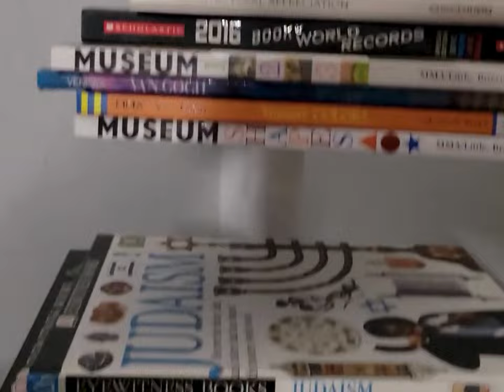Musicpiece Theatre Episode 7: Beethoven's Ode To Joy To The World Around Us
Welcome to the 7th episode of Musicpiece Theatre. Tonight: Beethoven's Ode To Joy To The World Around Us

Liner Notes: "When I think about Beethoven's piece of music, i've think of feeling the joy of music".

"I made this video because I wanted the idea of clips of A band plays Beethoven's "Ode to Joy intercuts with other clips of real-world nature scenes and objects and various animals. In this film, we'll see footages of people play in an orchestra intercuts with other clips of real-world nature scenes and objects and various animals". This is based on Ludwig Van Beethoven's Ode To Joy from Symphony no.9

"An Orchestra a group of instrumentalists, especially one combining string, woodwind, brass, and percussion sections and playing classical music."

We'll see lots of live footage of people, animals, and nature

Ludwig van Beethoven was a German composer and pianist. He is one of the most revered figures in the history of Western music; his works rank among the most performed of the classical music repertoire and span the transition from the Classical period to the Romantic era in classical music.

"Ode to Joy" (German: "An die Freude" [an diː ˈfʁɔʏdə], literally "To [the] Joy") is an ode written in the summer of 1785 by German poet, playwright, and historian Friedrich Schiller and published the following year in Thalia. A slightly revised version appeared in 1808, changing two lines of the first and omitting the last stanza.

"Ode to Joy" is best known for its use by Ludwig van Beethoven in the final (fourth) movement of his Ninth Symphony, completed in 1824. Beethoven's text is not based entirely on Schiller's poem, and it introduces a few new sections. His tune (but not Schiller's words) was adopted as the "Anthem of Europe" by the Council of Europe in 1972 and subsequently by the European Union. Rhodesia's national anthem from 1974 until 1979, "Rise, O Voices of Rhodesia", used the tune of "Ode to Joy".

This music is from Baby Beethoven and Baby Shakespeare, and also appeared in Our HUGE Adventure, which is two Little Einsteins episodes in 1, A Brand New Outfit & The Missing Invitation

Schiller wrote the first version of the poem when he was staying in Gohlis, Leipzig. In 1785, from the beginning of May till mid-September, he stayed with his publisher, Georg Joachim Göschen, in Leipzig and wrote "An die Freude" along with his play Don Carlos.

Schiller later made some revisions to the poem, which was then republished posthumously in 1808, and it was this latter version that forms the basis for Beethoven's setting. Despite the lasting popularity of the ode, Schiller himself regarded it as a failure later in his life, going so far as to call it "detached from reality" and "of value maybe for us two, but not for the world, nor for the art of poetry" in an 1800 letter to his longtime friend and patron Christian Gottfried Körner (whose friendship had originally inspired him to write the ode).

Footage Courtesy of:
Artbeats
Baby Inklings
Digital Juice
Eli Adler
Fraggle Rock
Getty Images
NatureFootage
The Muppet Show
& The Muppets Take Manhattan

With never seen before footage from Artbeats, Baby Inklings, Eli Adler, Fraggle Rock, Kaz Mori, The Muppet Show, & The Muppets Take Manhattan

Audio Courtesy Of Fisher-Price: Musical Baby.